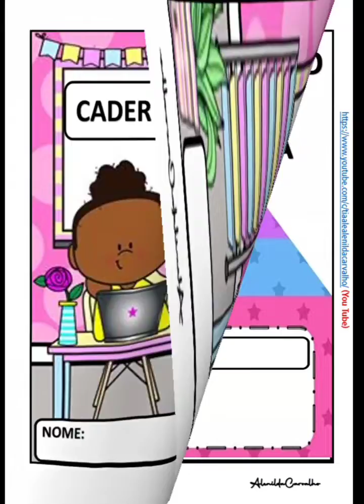material para volta às aulas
material exclusivo para uso pedagógico.
material em PDF para para baixar no meu Instagram